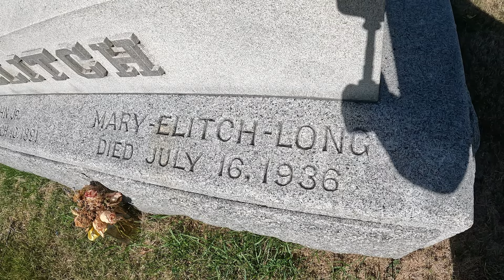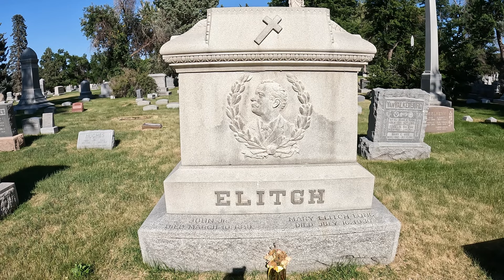Founder of Elitch Gardens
Visit the grave of Mary Elitch Long owner of Elitch Gardens and first woman to own a zoo in Fairmount Cemetery Denver, Colorado.